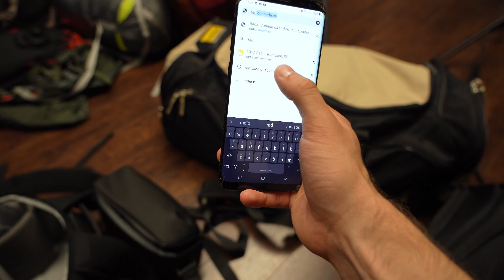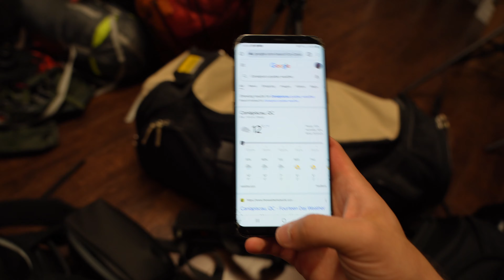Je suis parti